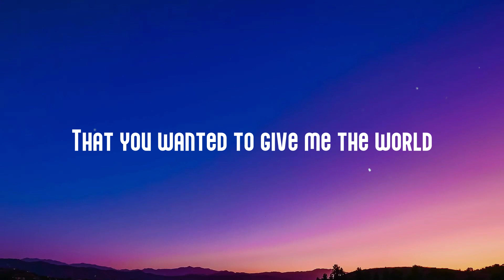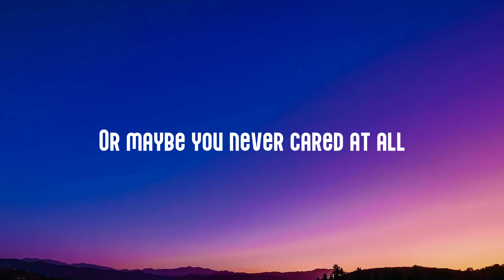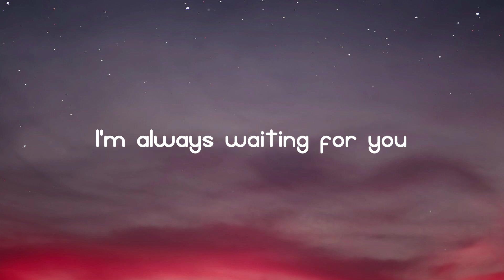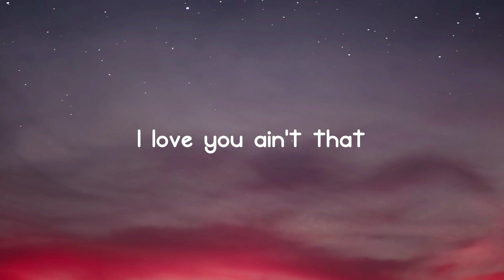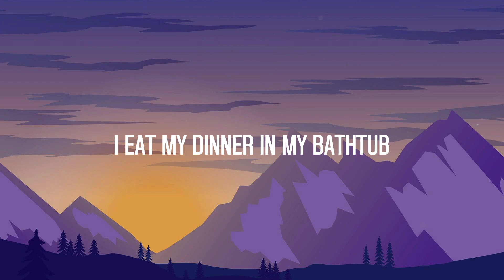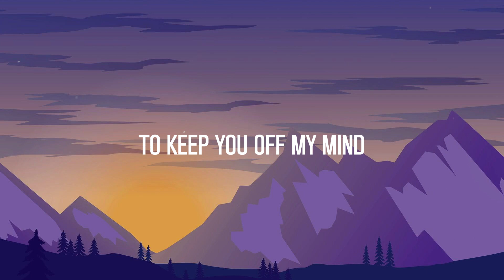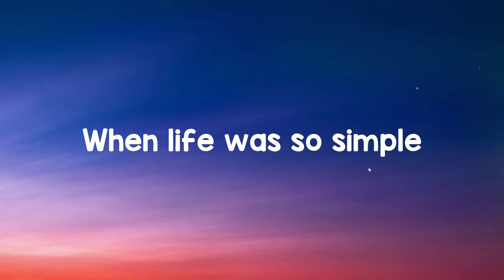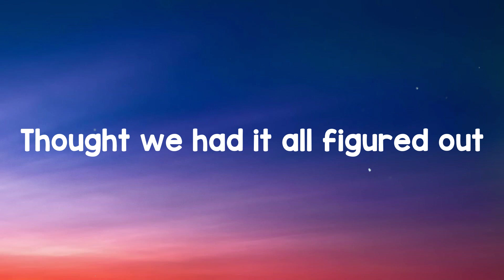Good 4 u - Olivia Rodrigo (Visualized Lyrics) 💸